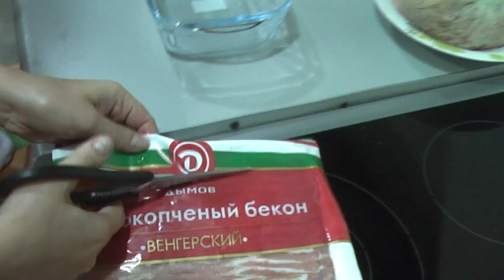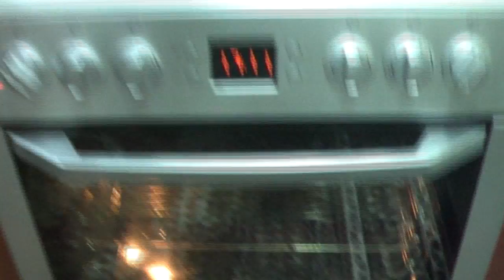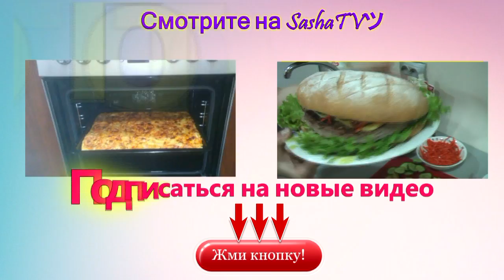Запеканка с беконом фаршем и картошкой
Картофельная запеканка с беконом - блюдо выходного дня, ее легко готовить и можно смело оставлять в холодильнике, а потом в будние дни, когда у вас нет времени на торчание возле плиты, просто разогревать. Забавно, но разогретая картофельная запеканка даже вкусней, чем только что приготовленная.
Такую запеканку с беконом можно подать к обеду, с гарниром или салатом. А в холодном виде нарезав её на кусочки, можно подать на праздничный стол в в качестве отличной закуски. Можно съесть ее на завтрак с кусочком черного или серого хлеба.

Продукты:
1. Фарш мясной свинина +говядина — 500 гр
2. Нарезной бекон — 200 гр
3. Лук — 1шт (в зависимости от размера)
4. Сыр — 100 гр
5. Томаты — 1-2шт
6. Сыр твердый  — 150 гр
7.Соль и перец черный — по вкусу
8. Картошка – 2-3 шт.

В фарш прокручиваем немного лука репчатого и добавляем тертый сыр, соль и перец. Можете добавить прованских трав. Все хорошо перемешиваем.
В прямоугольную, достаточно глубокую форму выкладываем пластинами бекона так, чтобы было полностью застелено дно и свисали концы.
Добавляем в форму картошку (заранее потерли на крупной терке, добавили соль, перец и майонеза чайную ложку).
Далее выкладываем фарш, равномерно распределяя его и немного утрамбовывая.
Нарезаем кольцами помидор и выкладываем его на фарш.
Натираем сыр на терке и засыпаем им помидоры.
Внахлест накрываем получавшуюся запеканку свисающими ломтиками бекона.
Запекаем в разогретой до 200 градусов духовке, 1 час.
Спустя 1 час. получающийся во время выпекания сок сливаем.
 Отправляем запеканку обратно в духовку для подрумянивания корочки.
Подавать запеканку лучше в горячем виде с каким либо гарниром или салатом.